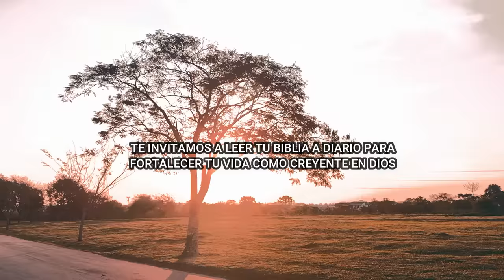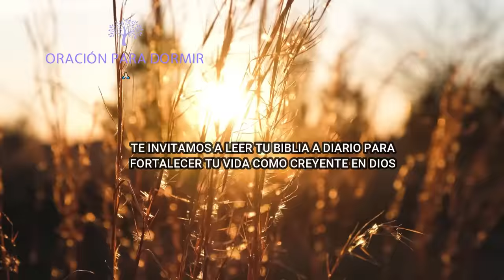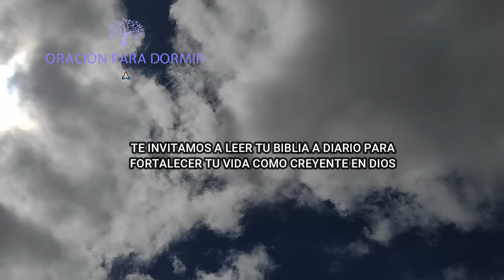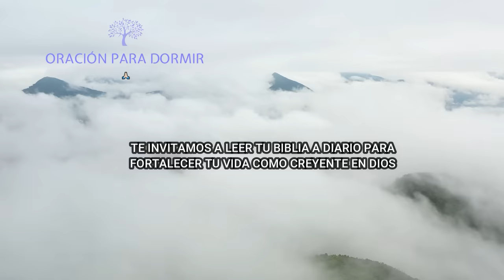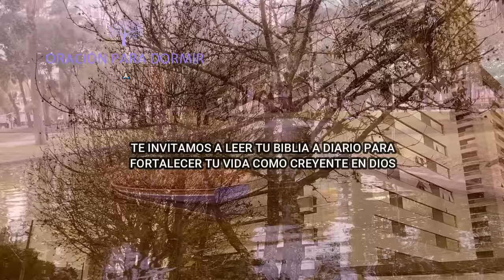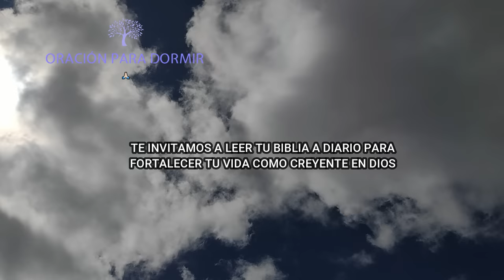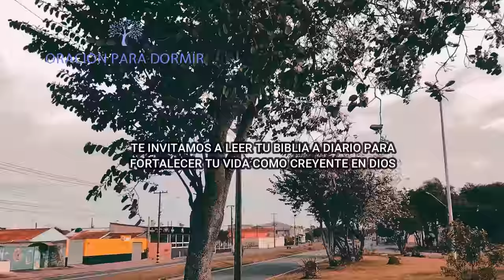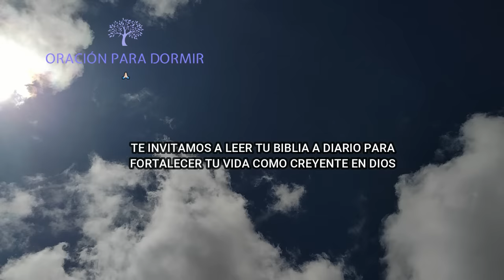SALMOS 91 Y LOS SALMOS + PODEROSOS 23, 51, 27, 17, 93 PARA DORMIR EN PAZ- 3 HORAS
Recibe de regalo nuestro libro gratuito para ayudarte a crecer en tu vida espíritual

Unete siendo miembro de nuestro canal, más contenido exclusivo para todos nuestros apoyadores 🙌

Lectura biblica: Versión Reina Valera 1960
Voz: Alberto López /  Valery López /  Janeth Hernández
Mix & Master : Equipo    @OracionParaDormirOficial
Videos  : Producción original de    @OracionParaDormirOficial